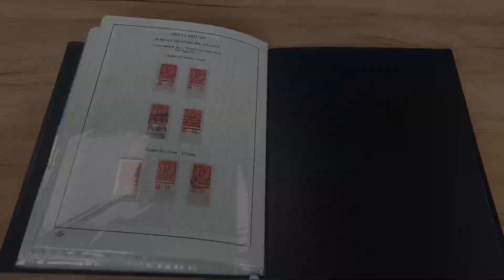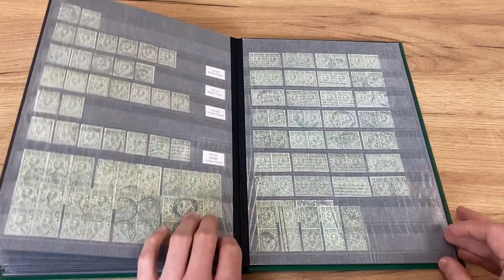Lot 370 | Auction 23015